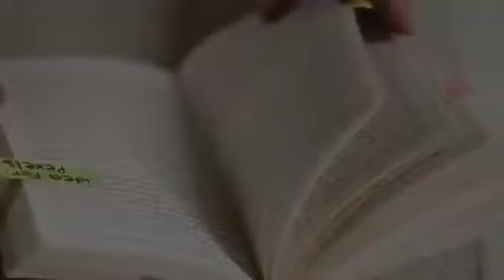NILIBING NILA ANG VISOR NG BUHAY, NGUNIT ILANG ARAW ANG LUMIPAS NAGBALIK ITO PARA MAGHIGANTI!!